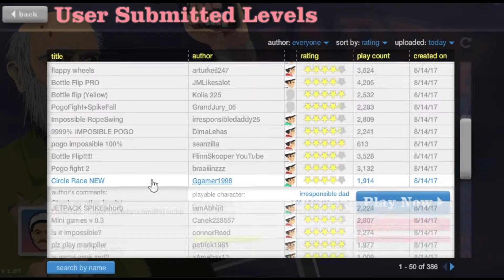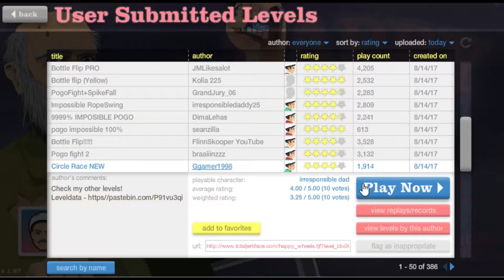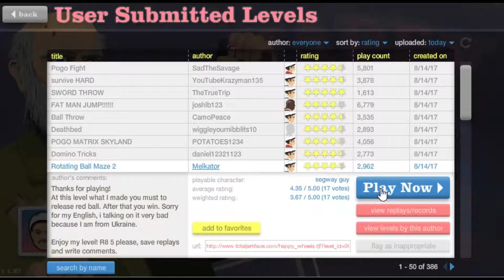ボトルフリップの神 HAPPY WHEELS ハピホ